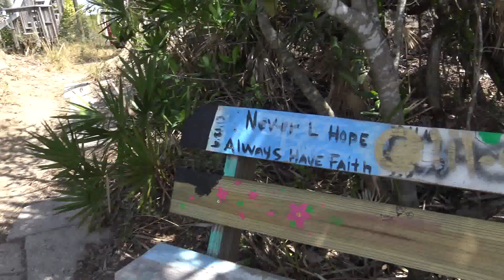Our Gang Takes a Hike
Our gang, a lot of them from Madeira, now find adventures in Florida!  We are always looking for a good time and this lead us to taking a hike along a Florida trail.  We never know what we'll be doing next, but I know it will be fun and our ages will not stop us!! LOL  Love you all!!!